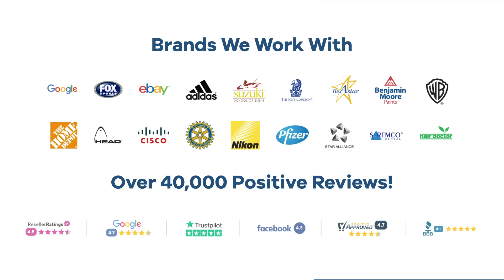Promo Product Review: Cutter & Buck® American Classic Wine Valet| AnyPromo 601683